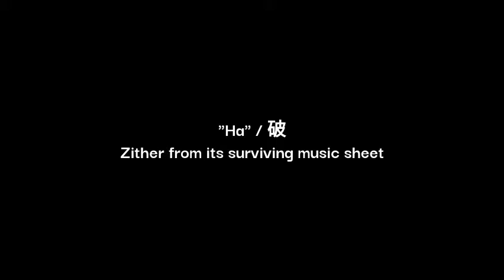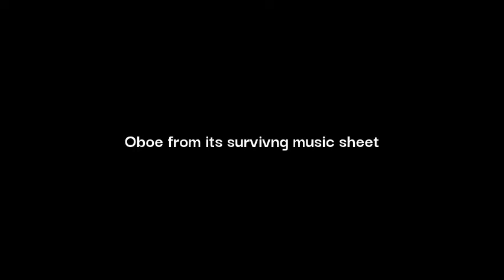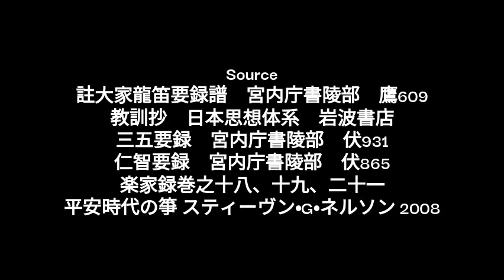Konron Hassen "Ha" "Kyu" revised version / 崑崙八仙 破 急 高麗壱越調 改訂版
Source
註大家龍笛要録譜　宮内庁書陵部　鷹609
楽家録巻之十八、十九、二十一